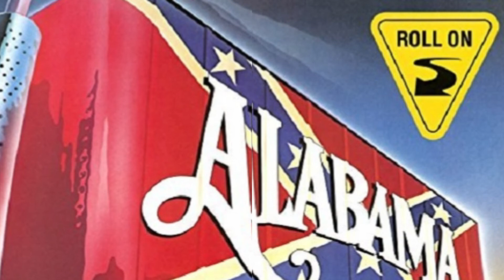ALABAMA - ROLL ON 18 WHEELER